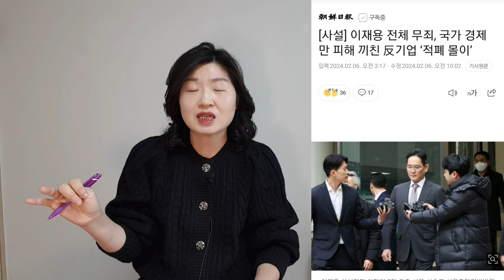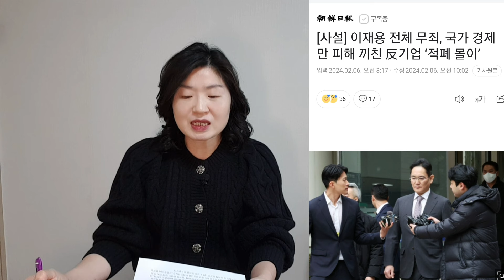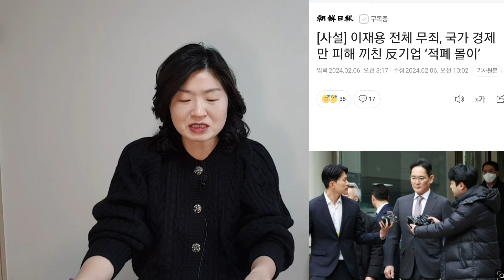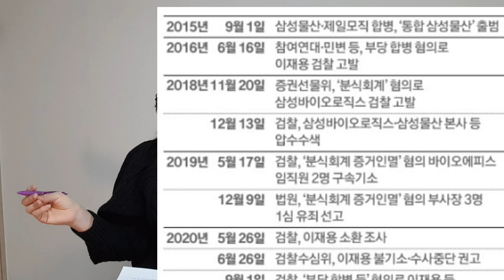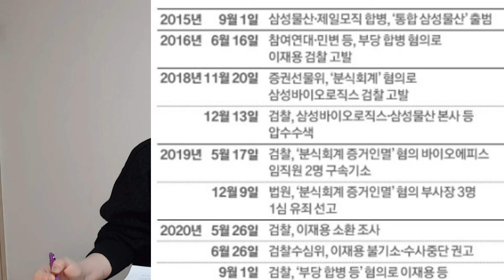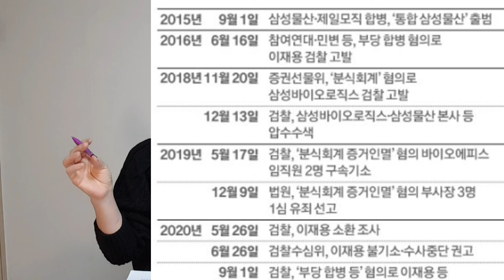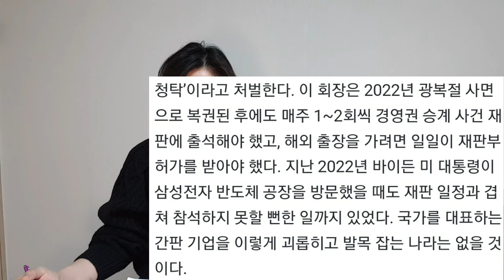조선일보의 비겁한 사설! 尹·한동훈·이복현은 책임 없다고?